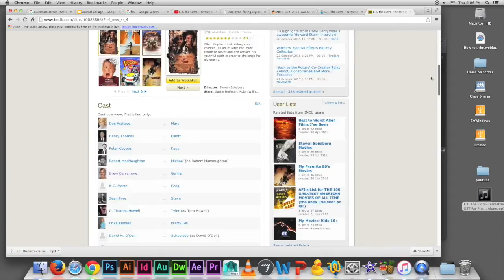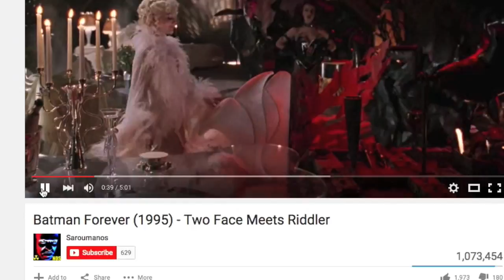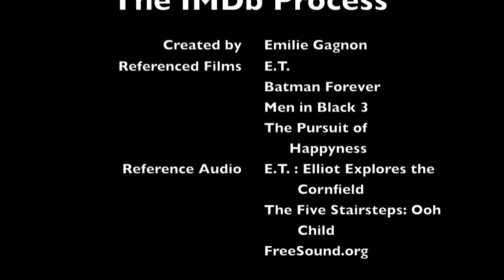The IMDb Process by Emilie Gagnon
Here is my mashup video. This video examines my own personal experience when watching trailers and movies. This project examines how our attention when watching one trailer may deviate towards another if this person is familiar with the IMDb app. Each video is therefore linked with the next due to a list of common actors, provided by IMDb.

I am actually really proud with this work. Although the videos look like copy pasted trailers, none of them are as you would find them on youtube. The sounds and music within the trailers also underwent an extreme transformation.